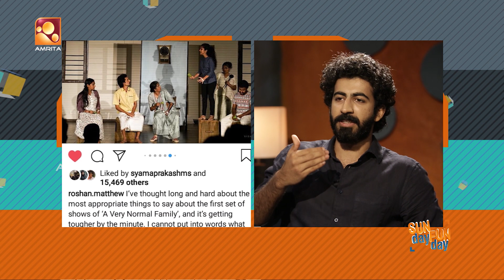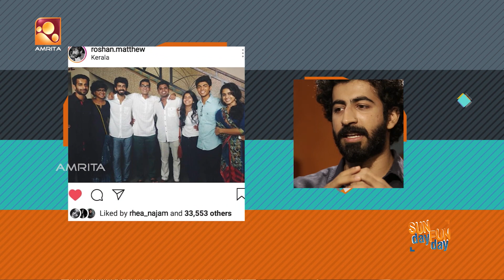Roshan Mathew |Sunday Funday | Amrita TV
Director  - Vinu Janardanan
Anchor- Rachana Narayanankutty
Asso. Director - Jibin Babu
Camera Team- Vipin Chandran, Aneesh C S, Mahesh S R
Editor- Janson P Paul
Line Producer- Liju Thomas
Production Team- Akhilesh K R, Akhil Sundaram
Make-up - Amal
Stylist - Sabari